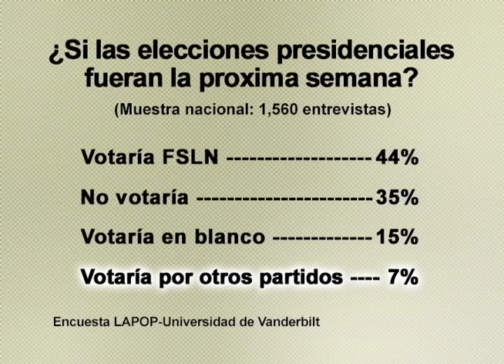El personaje del 2016: la protesta de la abstención el 6/11